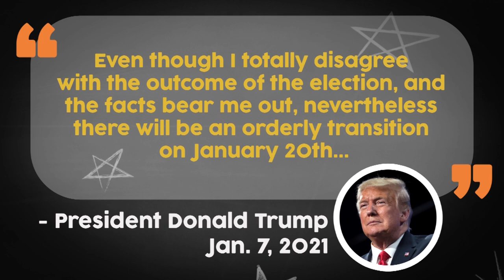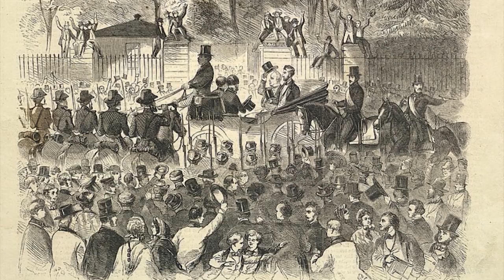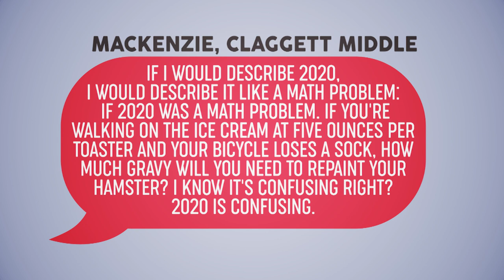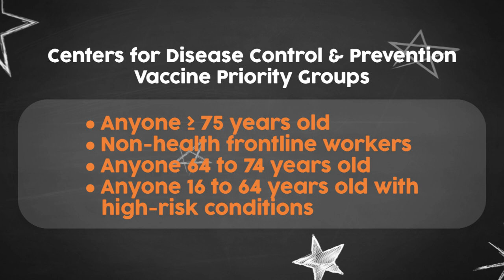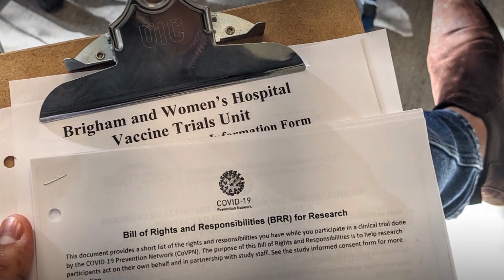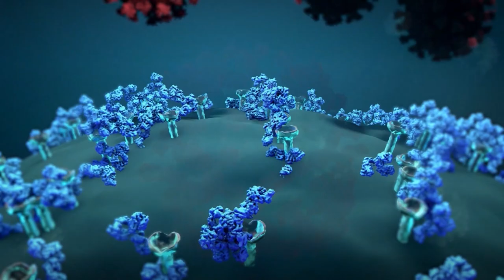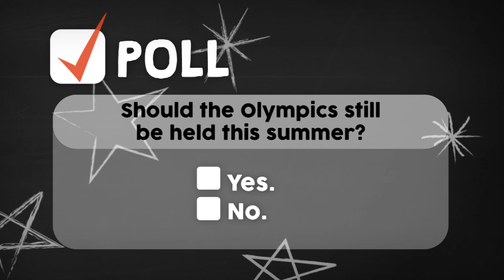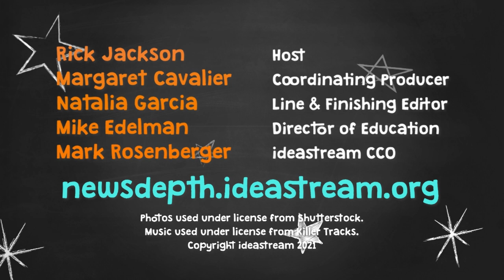Jan. 14, 2021 | NewsDepth Season 51, Episode 14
In this week's episode, we recap the major events in Washington D.C. as Joe Biden goes through the process of becoming our next president. All that is left now is his inauguration. Nick explains that important ceremony in this week's Politics on Point.

Plus, the vaccine is being distributed across the county. We answer your questions about it, including when everyday folks will receive shots and what side effects are known to come along with it.

Finally, Japan is still moving forward with the Olympics this summer. We meet a black British swimmer hoping to dive into the history books during the 2021 games.